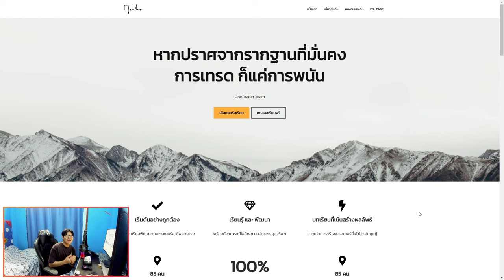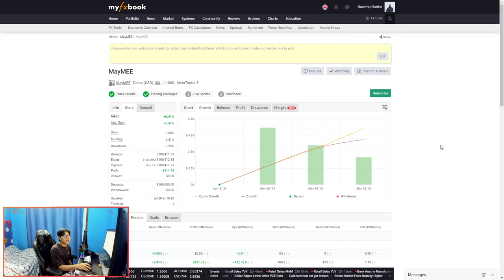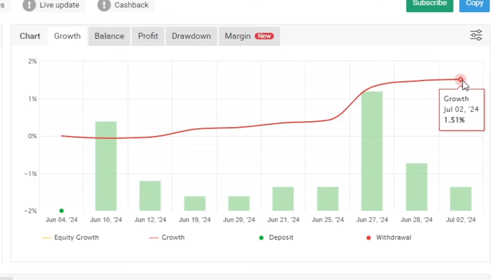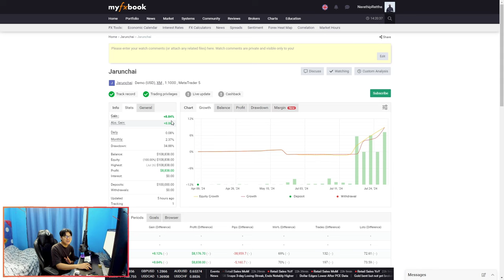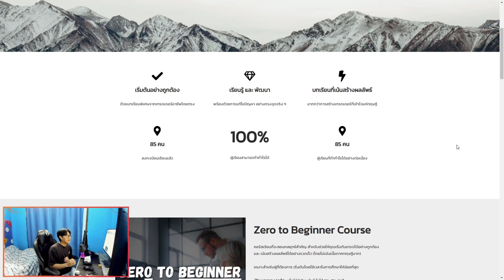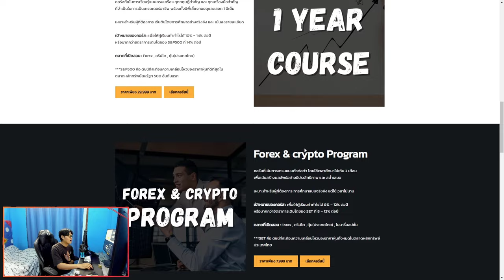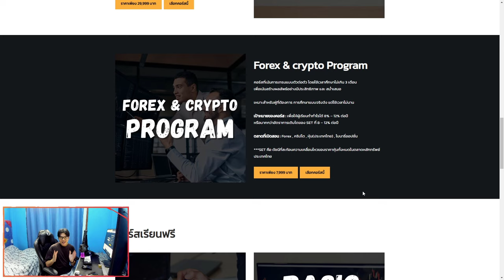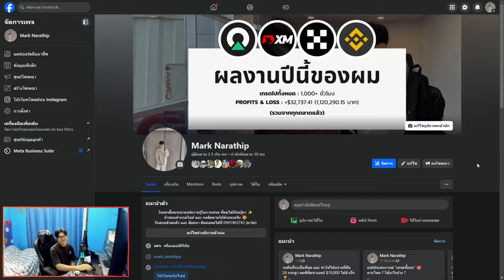เปิดผลงานนักเรียนคอร์ส Forex รุ่นที่5 ของผม + มีข่าวดีมาบอก😍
Line Open Chat ของช่องเรา